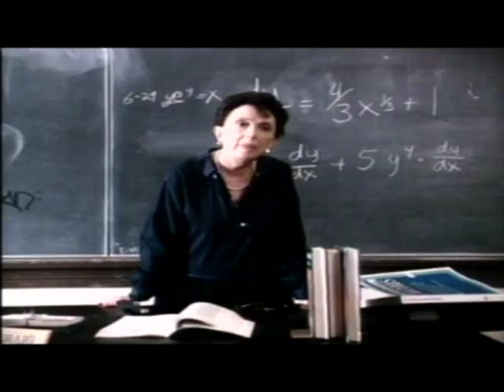Strange voices Nancy Mckeon, Valerie Harper 1987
Great TV movie from 1987 about Schizophrenia starring Valerie Harper, and Nancy McKeon. For more info please visit